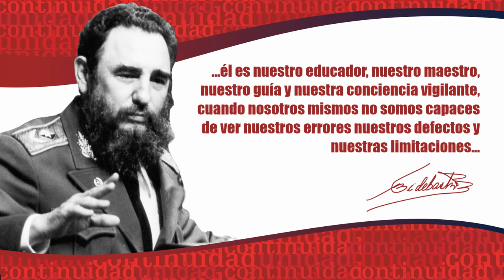Capsula·1: Celebran Día del trabajador del Partido